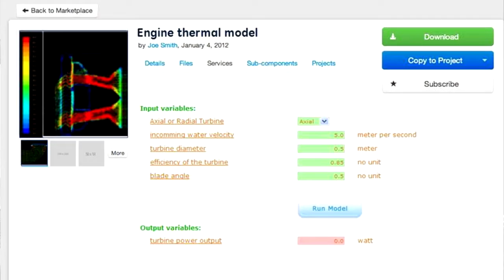GE Manufacturing Tech Leaders Re: New Manufacturing Innovation Institutes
President Obama today announced two new manufacturing innovation institutes. One is focused on digital manufacturing and design innovation that will be headquartered in Chicago, Illinois; the second is focused on lightweight and modern metals manufacturing that will be headquartered outside of Detroit, Michigan.
GE will be a key industry partner in both initiatives, providing its technology and manufacturing scale expertise across several industrial sectors to these institutes. A significant focus of work with the Institutes will involve GE Global Research, headquartered in Niskayuna, NY.